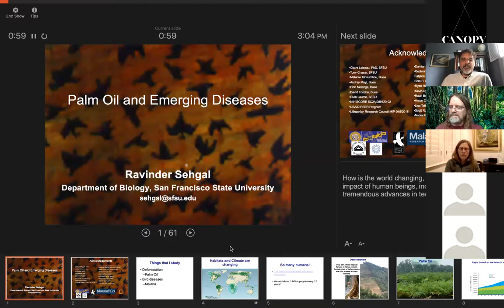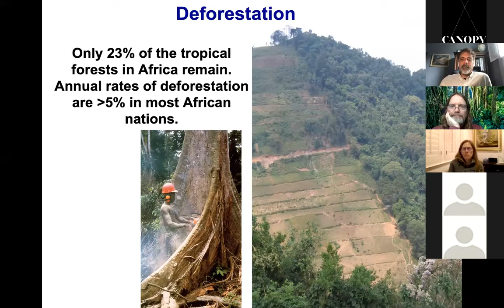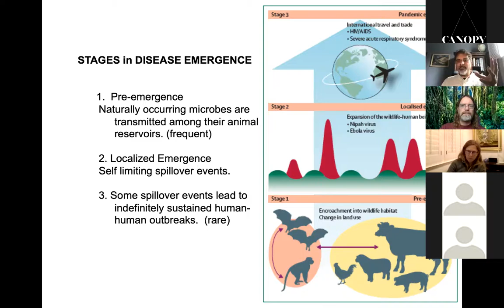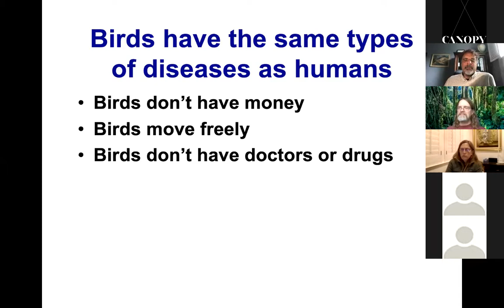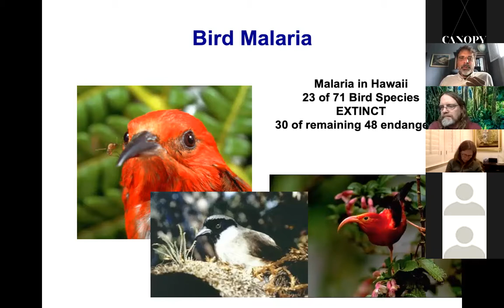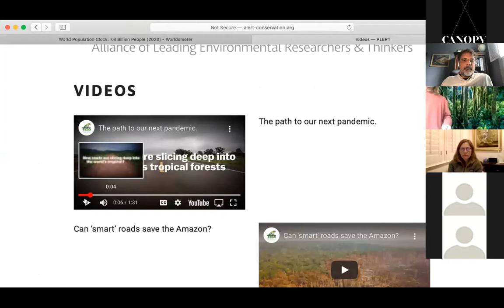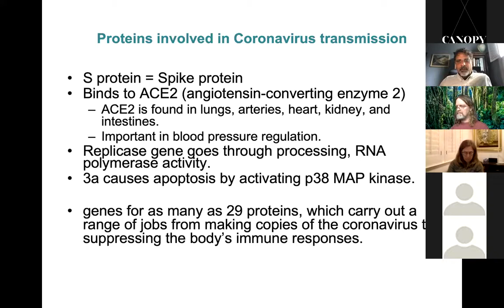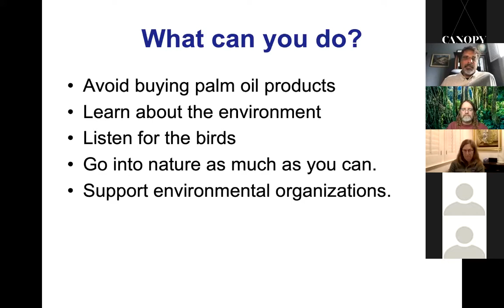Palm Oil and Emerging Diseases with a National Geographic explorer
Rewatch the conversation from May 13th with Ravinder Sehga from, a San Francisco State University Professor, where he teaches courses in parasitology and emerging infectious diseases. His research focuses on the ecology of diseases in birds. For example, he studies how deforestation affects the prevalence and diversity of avian malaria in African rainforest birds. Further work funded by National Geographic explored how global climate change may affect the spread of avian malaria in the Arctic. With a PhD in Cell Biology from UCSF, he takes advantage of current advances in molecular biology to address large questions in disease emergence. Since an early age, he was fascinated and saddened by the extinction of species, from dinosaurs to dodos. Through research and teaching he strives to make an impact in conservation biology. He is a vegan activist, and also an accomplished musician, playing bassoon and piano.